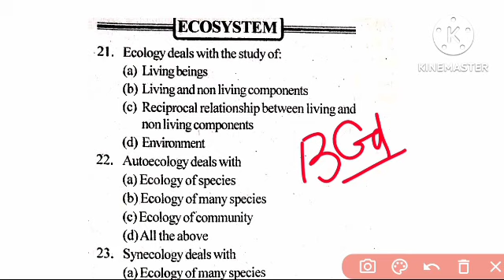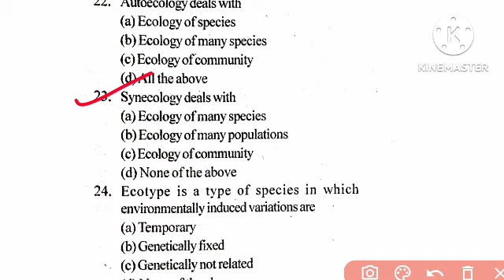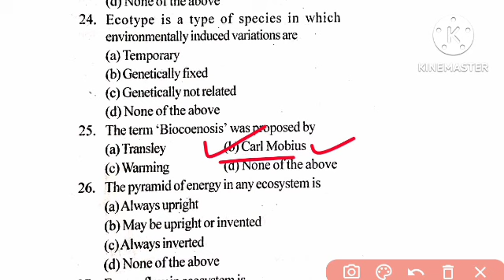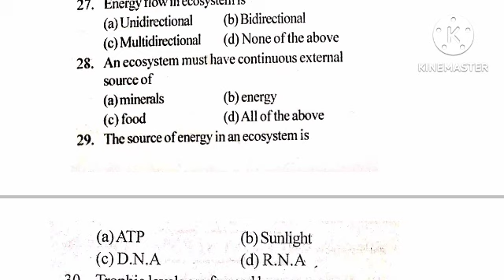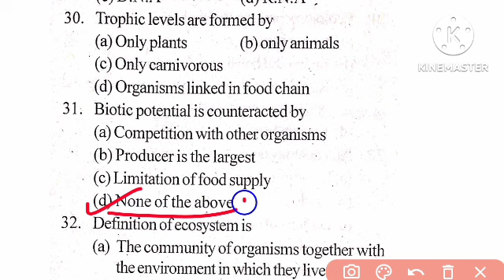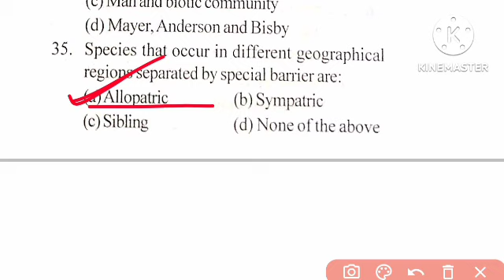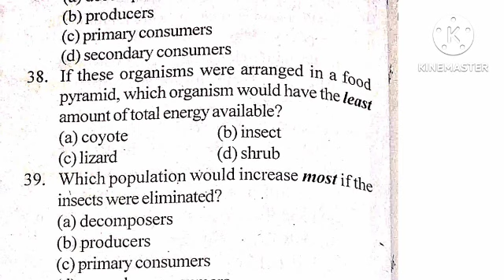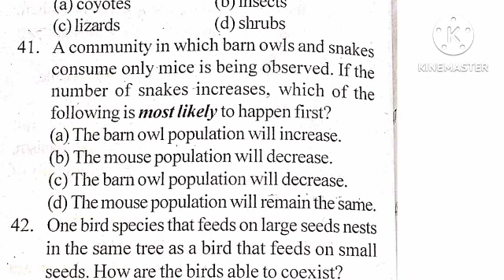BEd Exam 2022//Biological Science Questions//Ecosystem//BEd Science//Top 100 MCQs//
BEd Exam 2022//Biological Science Questions//Natural Resources//BEd Science//Top 100 MCQs//
BEd Exam 2022//Previous Year Biological Science Questions//BEd Science//Top 40 MCQs//
BEd Exam 2022//Previous Year Biological Science Questions//BEd Science//Top 100 MCQs//
BED EXAM 2022 |Odisha BEd Entrance||Physical Science 2017 Question Paper || BEd Science Questions ||
BED EXAM 2022 |Odisha BEd Entrance||Physical Science 2016 Question Paper || BEd Science Questions ||
BED EXAM 2022||Physical Science Full Coverage|Odisha BEd Entrance||Physical Science For BEd 2022||
upcoming odisha bed entrance exam 2022 odisha govt bed entrance exam 2022
odisha b.ed entrance exam 2022 syllabus
odisha b.ed entrance exam 2022 date
odisha bed entrance exam 2022 preparation odisha bed entrance 2022 syllabus
odisha bed science question paper 2021 odisha bed science preparation 2022
odisha bed science entrance exam 2022 preparation